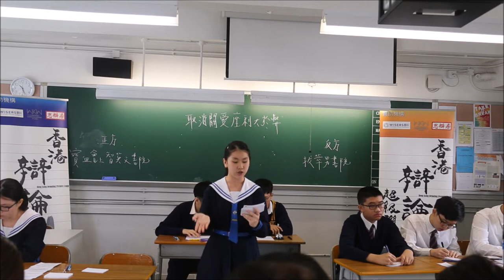【辯超聯2018/19】甲組常規賽3＿「取消關愛座利多於弊」寶血會上智英文書院 vs 拔萃男書院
【賽果：1:2】拔萃男書院勝出
【最佳辯論員：反二】拔萃男書院楊諾銘同學
*　辯超聯與香港01合作，聯乘10場常規賽。第三輪兩場直播賽事，分別是：「匯知中學vs皇仁書院」，及「拔萃女書院vs瑪利諾修院學校（中學部）」，請到以下網址觀賞：
** 因器材關係，本片段有極短時間遺漏，敬請見諒。

我們已設立Facebook專頁，定期跟辯界及公眾交流。想知道我們的最新資訊嗎？立即點擊這裡：

*廿四間參賽學校為（排名不分先後）：
協恩中學
匯知中學
皇仁書院
德蘭中學
崇真書院
華英中學
英華書院
拔萃男書院
拔萃女書院
聖馬可中學